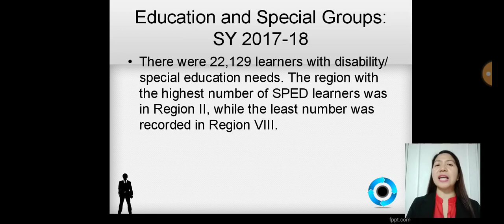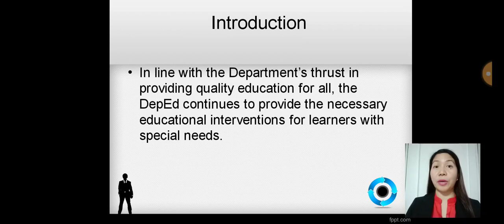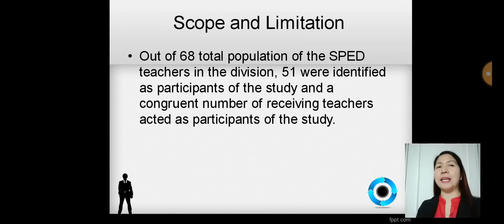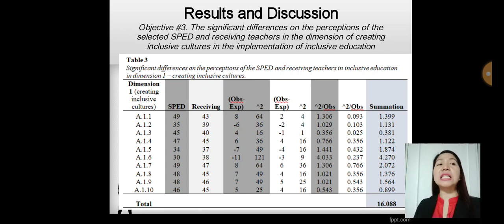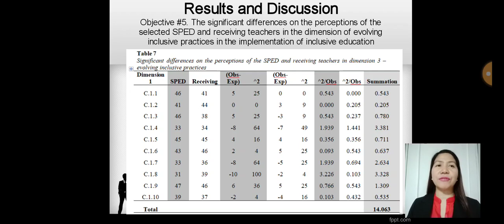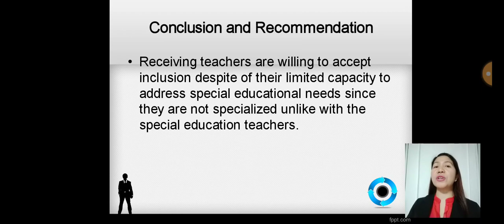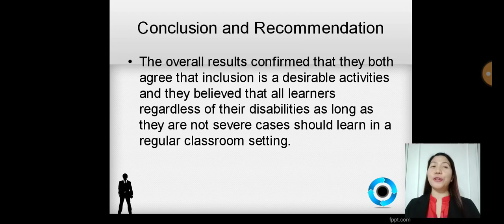Implementation of Inclusive Education in the Division of Cavite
Implementation of Inclusive Education in the Division of Cavite: SPED and Receiving Teachers' Perceptions
TMC-BR-IE-100
Ma. Theresa E. Obrero, Ma. Victoria B. Maligayo, Basilisa R. Digma, Arcely M. Lucero

Purpose: The study aims to gather the SPED and receiving teachers’ perceptions in inclusive education implementation.
Design/methodology/approach: This research utilized the quantitative type of research. It involved a descriptive-correlational-quantitative research design. Out of 68 total populations of SPED teachers in the division of Cavite, 51 were identified as participants of the study through random sampling. Mean and percentage score was used to measure the teachers’ perceptions. Chi-square was used in attaining the significant differences in the assessment when grouped according to dimensions.
Findings: Based on the findings of the study, SPED teachers' perceptions of inclusive education gained a 43.76 mean score or 85.80% definitely agreed and 38.84 or 76.16% for the receiving teachers’ perceptions. In the dimension of producing inclusive policies and evolving inclusive practices, there was a significant difference between the SPED and receiving teachers’ perceptions found. However, in dimension creating inclusive cultures, significant relationships did not surface.
Research limitations/implications: The study catered to the SPED and receiving teachers handling inclusion in their class.
Originality/value:  The study intends to understand the implementation of inclusive education thoroughly.